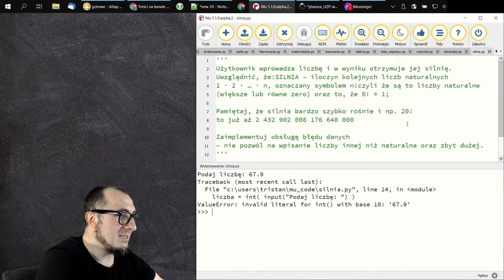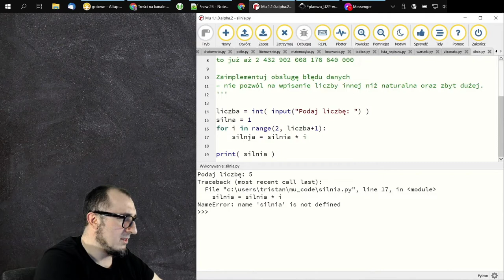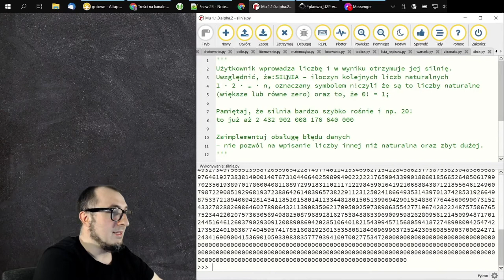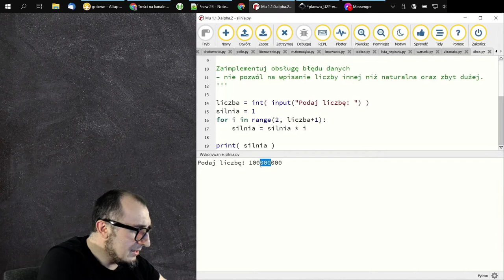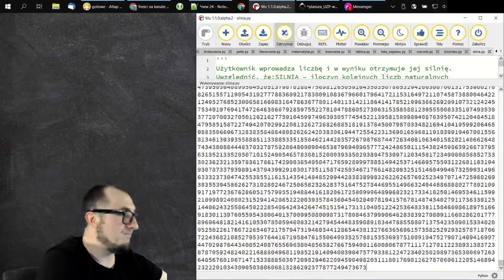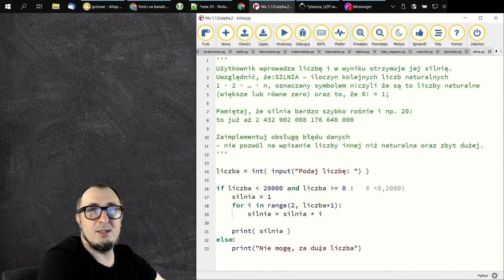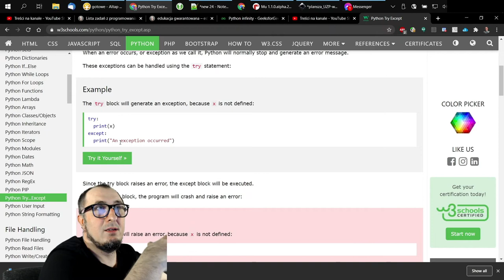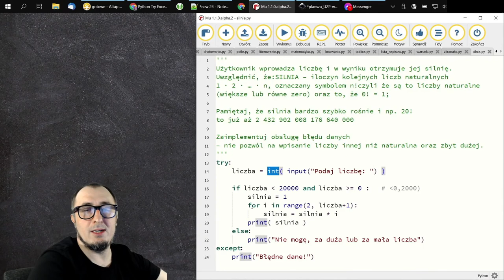Silna silnia czyli moc Pythona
Przy pomocy silni przećwiczymy znane do tej pory elementy programowania w Pythonie.